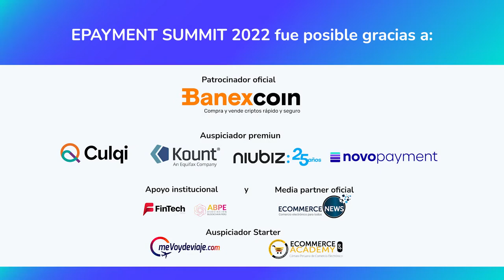¿CÓMO ANALIZAR TUS DATOS DE VENTAS PARA PREVENIR EL FRAUDE?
El principal riesgo de fraude de un comercio electrónico es el contracargo por lo que es primordial contar con la tecnología adecuada para brindarle al banco data que  le servirá al banco para frenar ese contracargo in situ. Tomar el control de la estrategia de fraude es nuestra responsabilidad. Sergio Soto, Solution Engineer Latam de KOUNT, nos cuenta sobre los desafíos que debe asumir un ecommerce para prevenir el fraude.